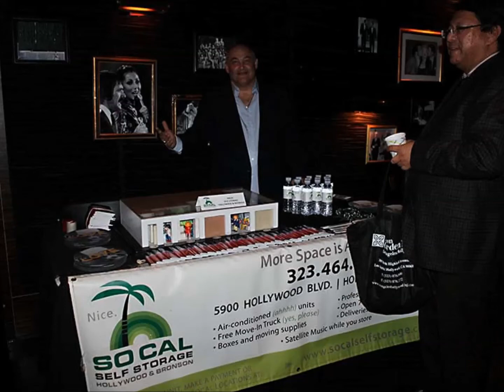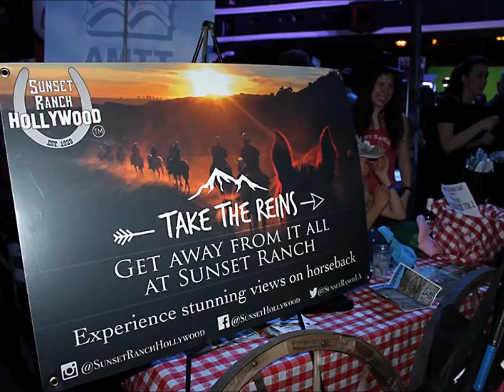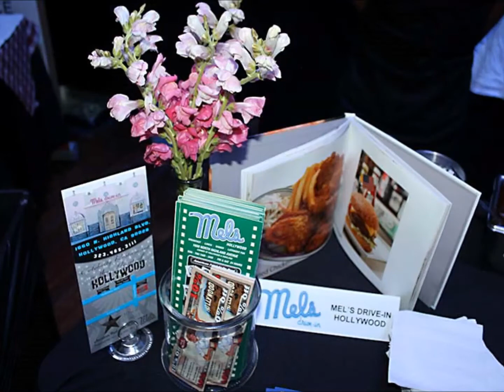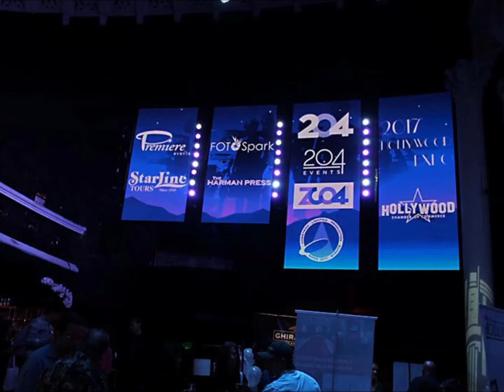Hollywood Chamber Celebrates Hollywood Expo 2017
The Hollywood Chamber of Commerce held its 29th Annual Hollywood Expo at the Avalon Hollywood on Wednesday, April 26, 2017. This annual premiere networking event provided exhibitors an ideal opportunity to showcase their business and make new introductions. The Chamber would like to thank all the sponsors, exhibitors and attendees who helped celebrate the businesses which make "LA LA LAND' the city of stars!

The 2017 Hollywood Expo was presented by the Hollywood Chamber of Commerce.

For more than 96 years, the Hollywood Chamber of Commerce has provided leadership, business development resources, networking, and government affairs programs and services to keep the Hollywood business and residential communities safe, relevant and economically vital. Kaylee Kiecker is Executive Vice President, Leron Gubler is President & CEO, and Jeff Zarrinnam of Hollywood Hotel serves as the 2017-18 Chair of Board of Directors.